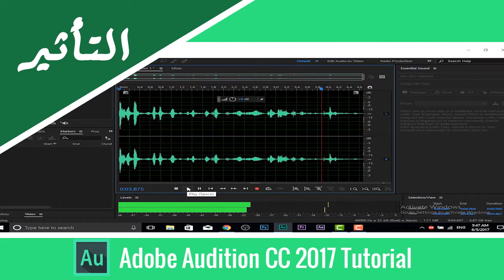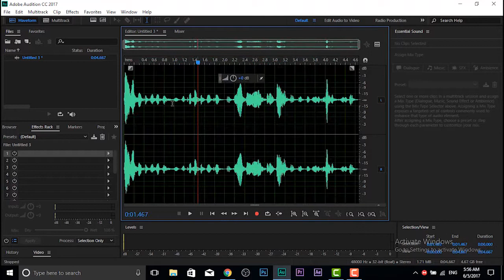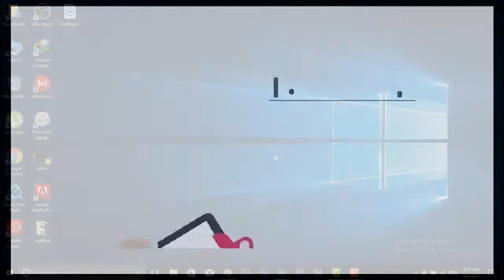كيفة عمل تأثير صوت المتحدث فى الهاتف /Adobe Audition CC 2017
دورة ادوبى اوديشن: كيفية اضافة خلفية موسيقية فى Adobe Audition CC 2017
اضافة موسيقى في خلفية فيديو سناب شات الايفون بدون جيلبريك 2016
كيفية تنقية الصوت واضافة خلفية موسيقية في برنامج Audacity